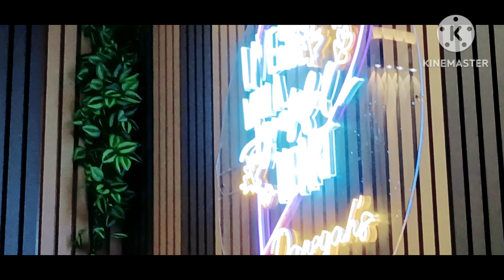PRIVATE DANEYAHS CABIN Philippines